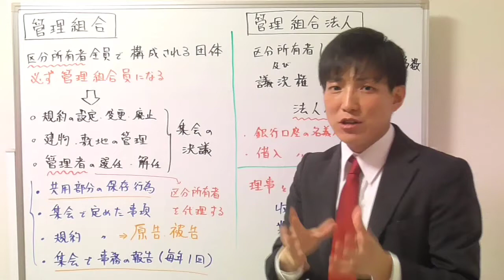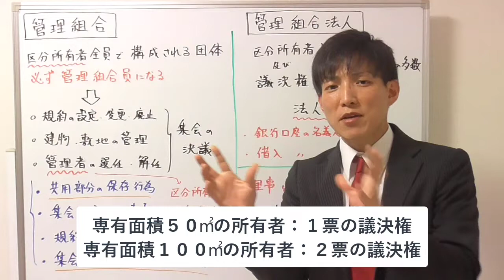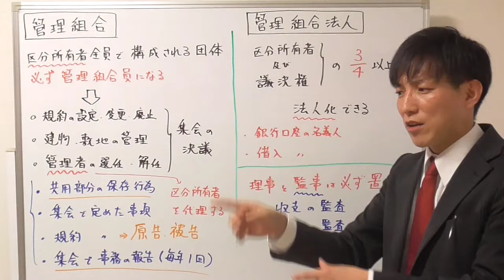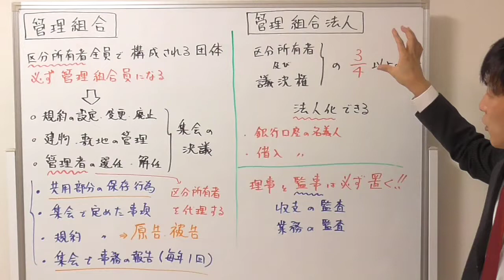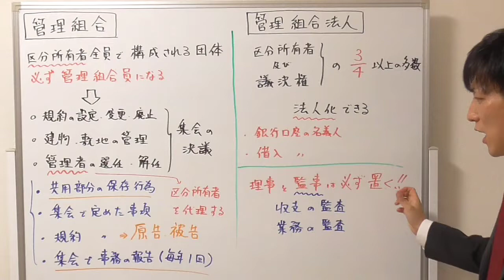【宅建：区分所有法】管理組合と管理組合法人・管理者【宅建通信レトス】